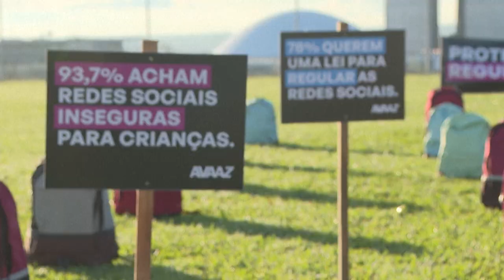Protesto para pressionar por aprovação de ‘PL das Fake News’ | AFP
Uma instalação da organização Avaaz foi colocada em frente ao Congresso Nacional nesta terça-feira. O protesto busca pressionar pela aprovação do PL 2630 e relembra os ataques recentes em escolas.